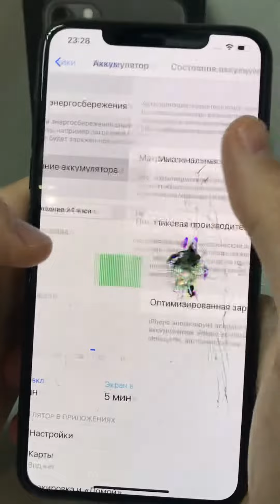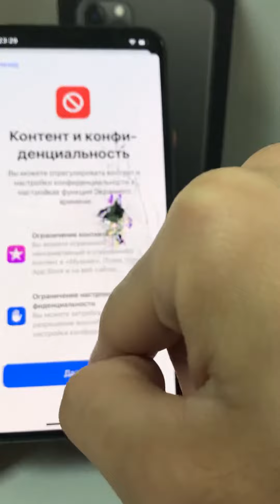11 pro max разбит экран